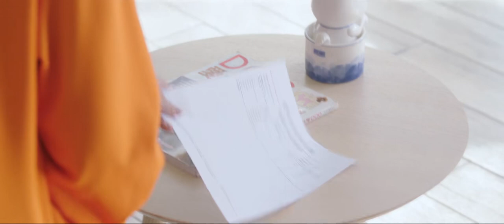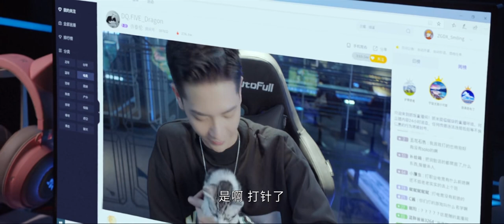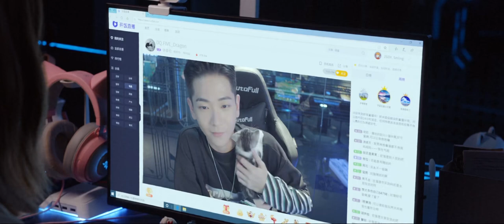【爽撕渣男】少女打抱不平，男神一臉嫌棄，依舊配合嬌妻女友揭露渣男！ | 你微笑時很美 | 愛豆練習室